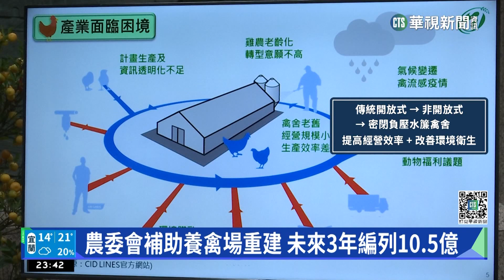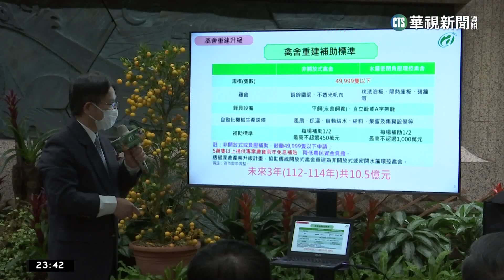改善缺蛋源頭 農委會祭「養禽場升級」補助｜華視新聞 20230304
要解決缺蛋，農委會3日開記者會提出多項措施，包括重建升級禽舍、導入智慧永續設備及淨零循環相關污染防治設備等。養禽舍改善是其中重點，農委會提出補助標準，在未來3年編列共10.5億元。